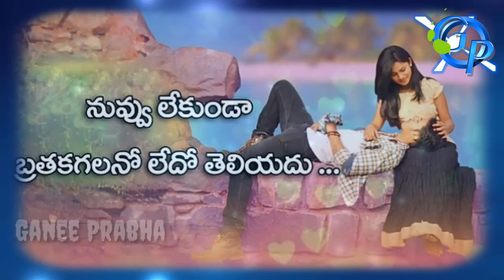Emotional love status video